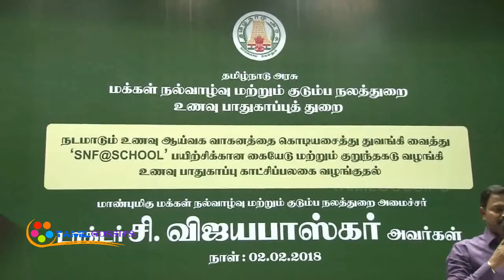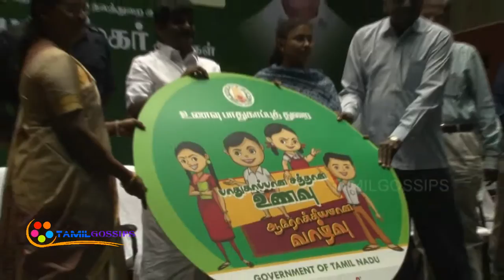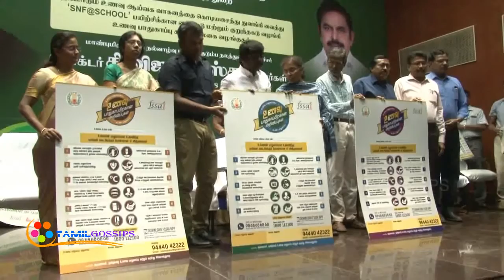தமிழகத்தில் முதல்முறையாக உணவுத்தரத்தை ஆய்வு செய்யும் நடமாடும் ஆய்வகம் : அமைச்சர் விஜயபாஸ்கர்